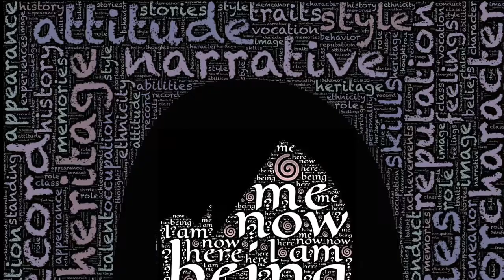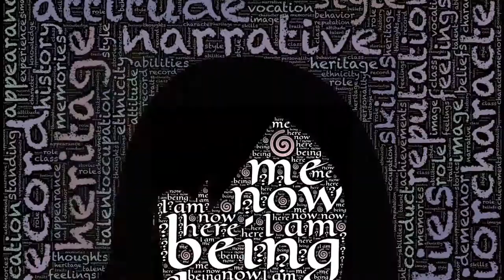Ode to Peace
L' occasion d'une période de retenue, nous à permis de créer ce titre à distance avec mon neveu. Merci Cyril